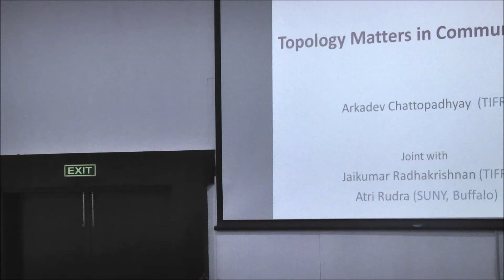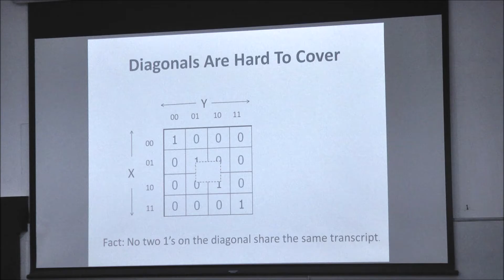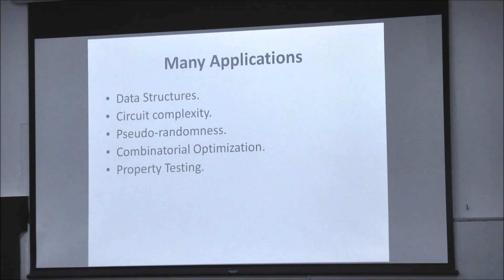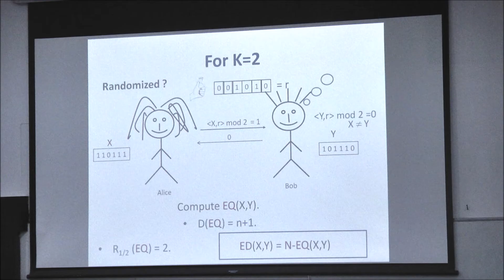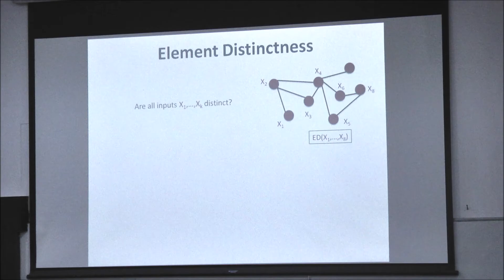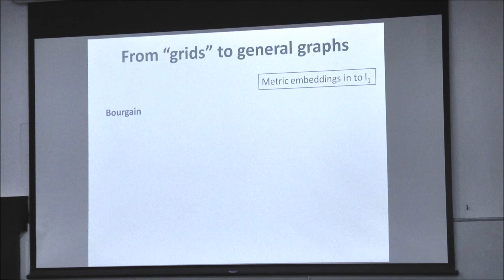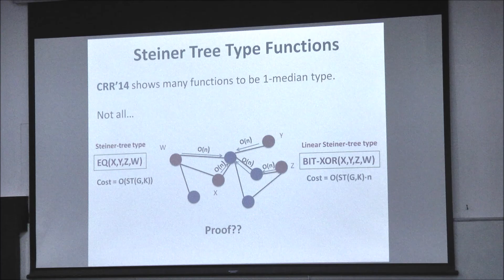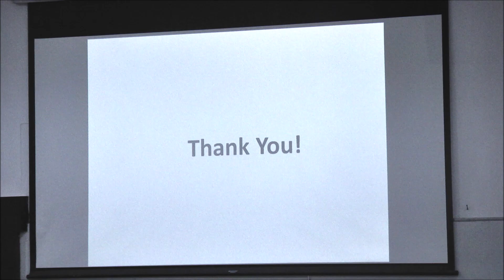Lecture 5 : Topology matters in communication by Prof Arkadev Chattopadhyay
We study communication cost of computing functions when inputs are distributed among k processors, each of which is located at one vertex of a network/graph called a terminal. Every other node of the network also has a processor, with no input. The communication is point-to-point and the cost is the total number of bits exchanged by the protocol, in the worst case, on all edges. Our results show the effect of topology of the network on the total communication cost. We prove tight bounds for simple functions like Element-Distinctness (ED), which depend on the 1-median of the graph. On the other hand, we show that for a large class of natural functions like Set-Disjointness the communication cost is essentially n times the cost of the optimal Steiner tree connecting the terminals. Further, we show for natural composed functions like ED∘XOR and XOR∘ED, the naive protocols suggested by their definition is optimal for general networks. Interestingly, the bounds for these functions depend on more involved topological parameters that are a combination of Steiner tree and 1-median costs. To obtain our results, we use some tools like metric embeddings and linear programming whose use in the context of communication complexity is novel as far as we know. (Based on joint works with Jaikumar Radhakrishnan and Atri Rudra)